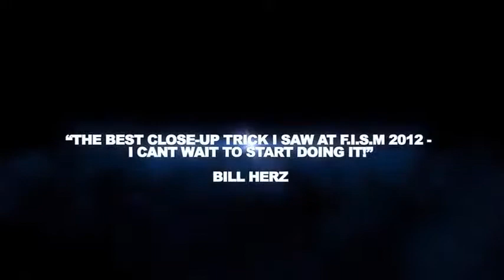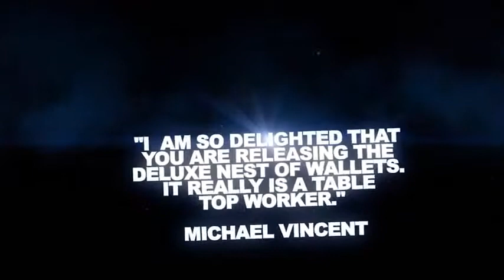Saturn Magic -Super Soft Deluxe Nest of Wallets (AKA Nest of Wallets V2) by Nick Einhorn and Alan W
to purchase this item or view our fantastic range of other magic products